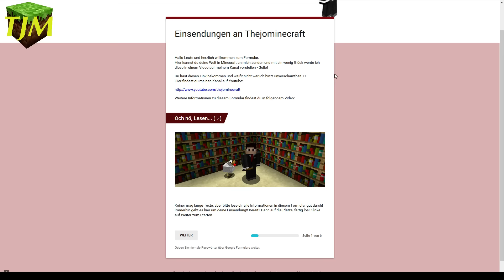Euere Welt gezeigt - von mir und hier!